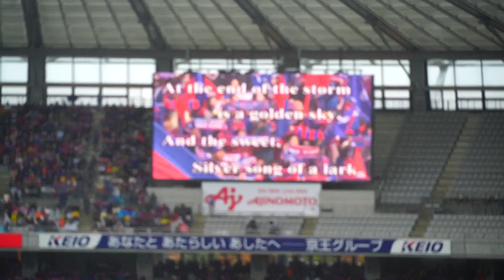J1 第32節 FC東京 vs 湘南ベルマーレ 味の素スタジアム ユルネバ YOU'LL NEVER WALK ALONE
J1 第32節　FC東京 vs 湘南ベルマーレ